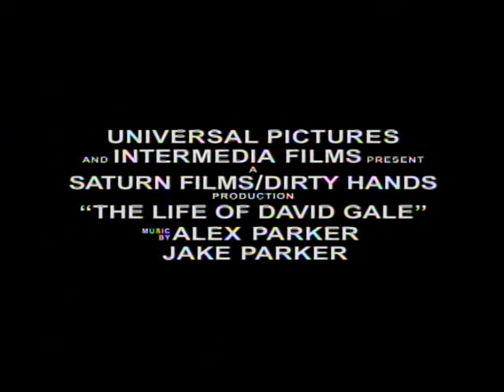The Life of David Gale 2003 movie trailer